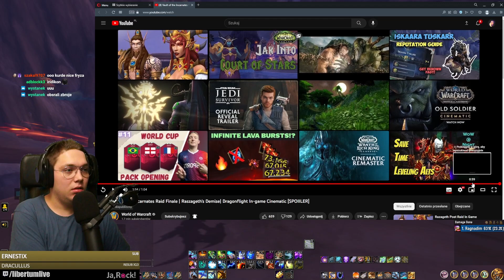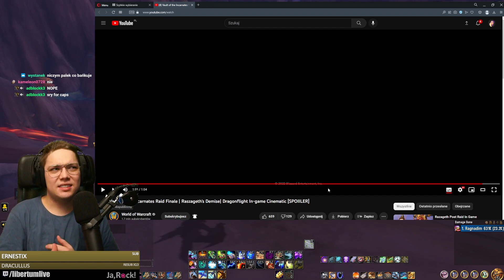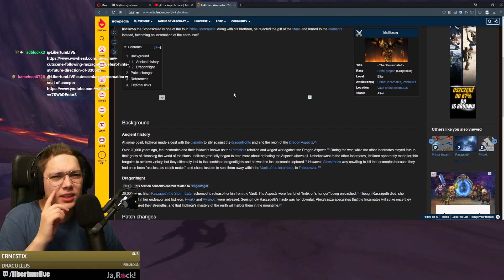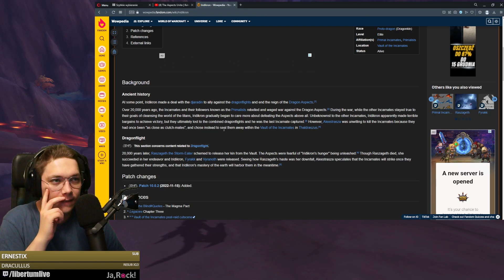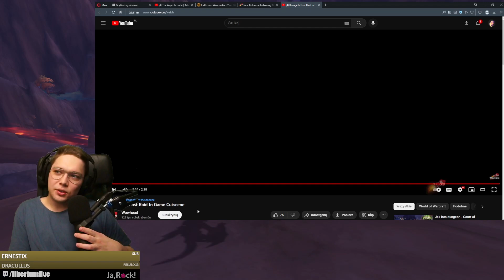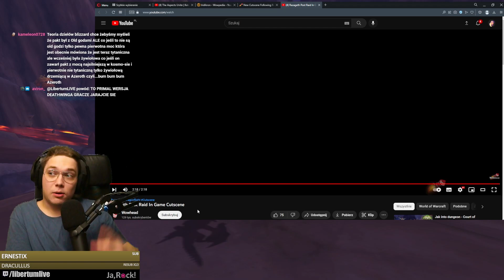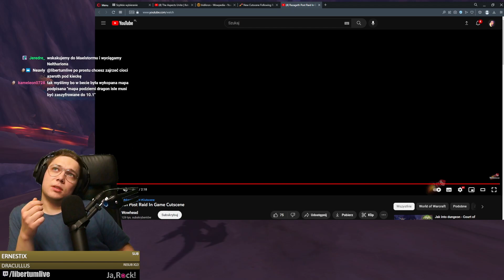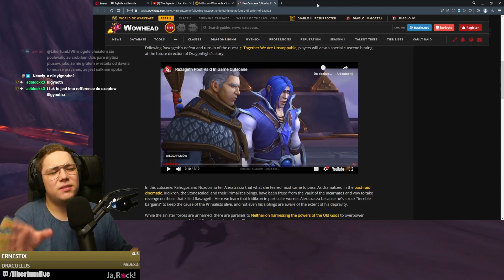Jakim kosztem pokonamy Raszageth? – cinematic końcowy raidu Vault of the Incarnates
Spolszczenie jest uzyskane za pomocą nieoficjalnego addona WoWpoPolsku. Pełną listę addonów można zobaczyć na kanale Twitch w informacjach. Link powyżej.